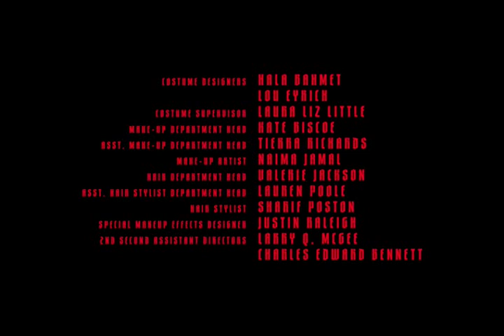Grotesquerie | (2024) - End Credits (FX)